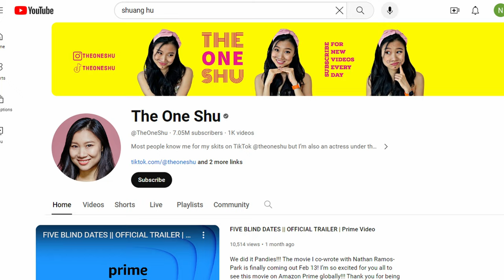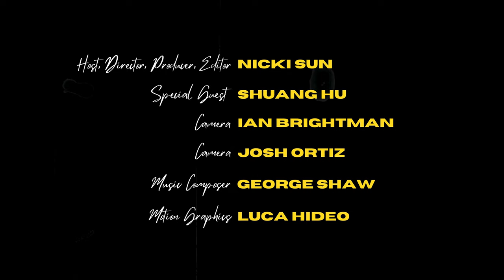SHUANG HU (@TheOneShu) INTERVIEW | THE NICKI SUN SHOW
Get ready for a heart-to-heart with the charming and hilarious Shuang Hu (aka @TheOneShu) as she spills the tea on going from TikTok star to the co-writer and lead in Australia's first Amazon Original, Five Blind Dates. During the month of love and Lunar New Year, we also catch up on Shu's current adventures in love, the types of partners her parents (IRL) would choose, and navigating the wild dating scene in Los Angeles.

0:00 Intro
0:50 Five Blind Dates Premiere
1:18 Tea time with Shu
1:58 Breaking down Shu's journey from Tiktok to Amazon Original
4:12 Content Creator schedule during the pandemic
4:50 "When your crush is a tease" popped off
5:40 Finding your niche in content creation
6:30 Shu's style of comedy skits
7:35 "Working with Amazon felt like luck"
8:40 How Shu pitched her story to Amazon
9:35 Soft pitch vs Formal pitch
11:00 Process of attaching a celebrity to your script
12:25 Imposter Syndrome and shifts in perspective
14:33 The reali-TEA on garnering community support
17:00 Filial piety and not feeling "enough"
18:00 How do Shu's parents feel about her being an actress
19:30 Similarities between Shu and her character Lia in Five Blind Dates
21:17 The five guys in Five Blind Dates
22:16 Shu shares who her dad would pick
24:35 Shu shares who her mom would pick
26:05 Shu shares who her sister would pick
26:36 Shu shares who her best-TEA would pick
27:20 Find out who Shu picks in her film, Five Blind Dates
28:48 Shu spills on relationships and the dating scene in Los Angeles
32:00 How Shu approached dating and relationships before
33:48 The difference between Australian and American men
34:44 Toxic relationships and toxic people
36:07 Being able to understand terms like 'narcism'& 'manipulation'
36:46 Calling out toxic behavior in Asian culture
38:30 Exploring themes in Five Blind Dates
41:00 What's it like dating Shu now?
43:00 What is the "Hollywood" scene in Australia?
44:00 Shu shares love/career advice
45:18 Shu launches her pimple patch line, Blemish Bling
46:50 Outro

Special Thanks to @nikonusa for being our camera partner this episode! We got to test out the new Nikon Z8 cameras with a variety of lenses!

In case you were interested in knowing which lens we used:
Wide: 14-30mm f/4 S.
Shuang: 50mm f/1.2 S
Nicki: 28-75mm f/2.8

Support TheNickiSunShow Video Podcast!

🎙️ nickisun.show/spotify
🎙️ nickisun.show/youtube